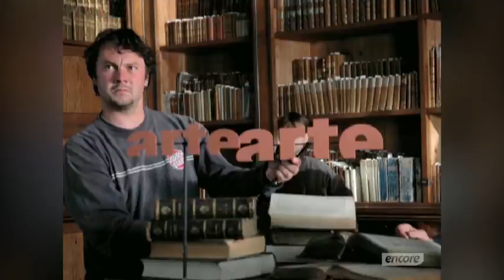Making of ARTE Station Idents 2006